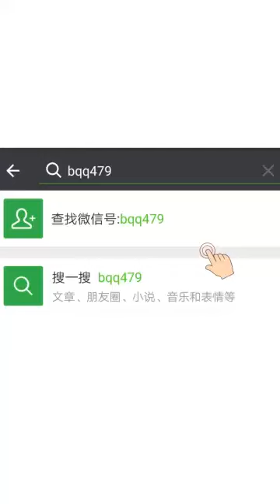20 January 2022